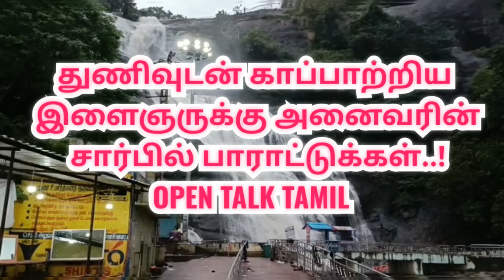குற்றாலத்தில் அடித்துச் செல்லப்பட்ட குழந்தை ரியல் ஹீரோவுக்கு குவியும் பாராட்டு |Kutralam Falls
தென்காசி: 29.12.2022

பழைய குற்றால அருவி தடாகத்தில் குளித்த 4 வயது சிறுமியை தண்ணீர் இழுத்து சென்றதால் பரபரப்பு... 50 அடி ஆழ ஆற்றில் விழுந்து உயிர் தப்பிய அதிர்ஷ்ட சிறுமி..! சிறுமியை காப்பாற்றிய துணிவு மிக்க இளைஞருக்கு குவியும் பாராட்டுக்கள்..!

 தென்காசி மாவட்டம் குற்றாலத்தில் கடந்த சில தினங்களாக மேற்குத் தொடர்ச்சி மலை வனப் பகுதியில் பெய்த கனமழை காரணமாக குற்றால் அருவிகளில் ஏற்பட்ட வெள்ளப் பெருக்கு ஏற்பட்டது.  கடந்த 3 நாட்களாக அருவிகளில் குளிக்க சுற்றுலா பயணிகளுக்கு  தடை விதிக்கப்பட்டு இருந்தது.

இந்நிலையில் அருவிகளில் நீர்வரத்து சீரானதைத் தொடர்ந்து சுற்றுலா பயணிகள் குளிக்க இன்று(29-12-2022) முதல் அனுமதிக்கப்பட்டனர். இன்று நண்பகலில்   பழைய குற்றாலத்தில், கேரள மாநிலம்  பாலகாட்டை சேர்ந்த நவநீத கிருஷ்ணன் தனது குடும்பத்துடன் குளிப்பதற்காக வருகை தந்து இருந்தார். அவரது 4 வயது குழந்தை கமலினி பழைய குற்றால அருவி முன்புள்ள தடாகத்தில் குளித்து கொண்டிருந்த போது தண்ணீர் இழுவை காரணமாக குழந்தை ஆற்றுக்குள் தண்ணீர் விழும் மடை வழியாக கீழே 50 அடி ஆழத்தில் விழுந்தது.

அப்போது அங்கு குளிப்பதற்காக வந்திருந்த தூத்துக்குடி மாவட்டம் விளாத்திகுளத்தை சேர்ந்த விஜயகுமார் என்ற இளைஞர் ஆற்றுக்குள் பாய்ந்து குழந்தை கமலினியை பத்திரமாக உயிருடன் மீட்டார். உடனடியாக குழந்தை கமலினியை தென்காசி வாய்க்கால் பாலத்தில் உள்ள தனியார் மருத்துவமனையில் முதலுதவி சிகிச்சை அளிக்கப்பட்டது. குழந்தை கமலினி அதிர்ஷ்டவசமாக சிறு காயங்கள் இன்றி உயிர் தப்பினார்.
தவறி விழுந்த குழந்தையை தன்னுயிரையும் பொருட்படுத்தாமல் துணிவுடன் அடுத்த வினாடி தன்னுயிரை பிச்சைமணி நினைத்து காப்பாற்றிய விளாத்திகுளம் இளைஞர் விஜயகுமாருக்கு அங்கு இருந்த சுற்றுலா பயணிகள் பாராட்டு தெரிவித்தனர்.